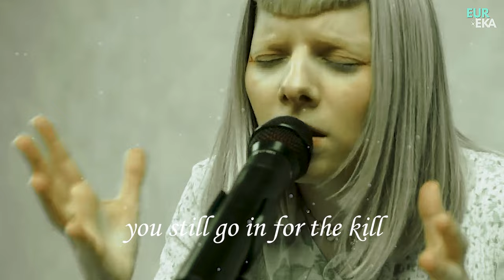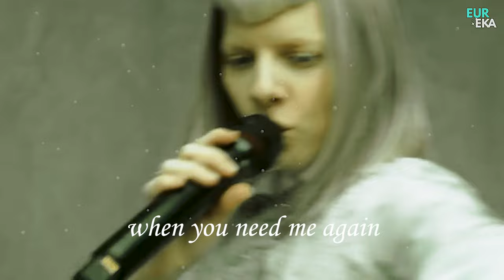AURORA - A Soul With No King (@eurekafifthy remix) Vevo-clips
This remix is an unofficial rework of AURORA's song, "A Soul With No King." All credit for the original composition, lyrics, and production goes to AURORA and her team. This remix was created out of admiration for AURORA's artistry and is intended for personal enjoyment and creative expression.

Dive into a reimagined soundscape of AURORA's enchanting track, "A Soul With No King." This remix by `eurekafifthy`, infuses the original's ethereal melodies with an invigorating new energy.
Maintaining the soulful essence and poetic lyrics that AURORA is known for!

Original Song Credits:
- Executive Producer: Chris Pereira
- Director: Tomas Alvear
- Creative Director, Production: Liz Hart
- Director, Line Production: Yanina Molina
- Producer: Stacey Branson
- AD: Tim McBride
- Director of Photography: Jake Vriezelaar
- Steadicam: Ryan Tousseing
- AC: Carey Hu
- A1: Sam Palumbo
- A2: Jeremy Nakamura
- Production Assistant: Arthur Joseph
- Senior Manager, Post Production: Dominic Siri
- Editor: Andrew Ros
- Graphic Design: Hannah Damico
- Music & Talent: Annie Shapiro + David McTiernan

Remix by: eurekafifthy
Please support AURORA by streaming and purchasing her original music.